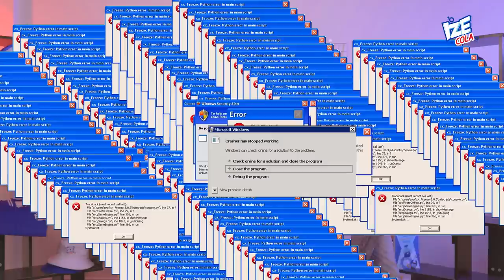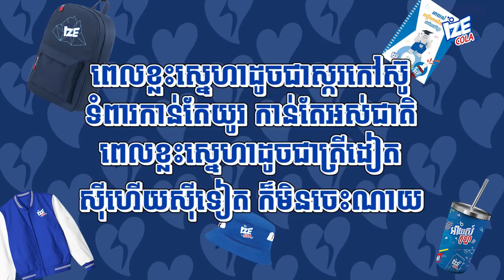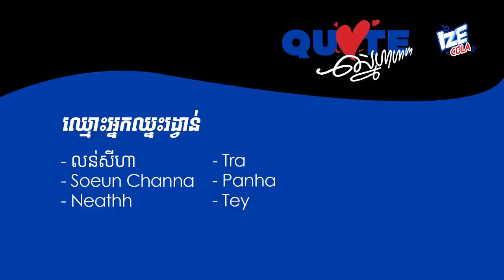នាំគ្នាលេងក្នុងទឹកកកចឹងហ្មង!-Quote ស្នេហាហាហា!​😂 EP2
លើកនេះនាំគ្នាបកស្រាយquoteក្តៅចិត្តពេកក៏ទៅលេងក្នុងទឹកកកហ្មង កុំអោយសៅហ្មង!!!
Linkសម្រាប់បញ្ចេញស្នាដៃQuote: shorturl.at/rsuQ2

Co-Produced by Kampucheers

Editing/Gaming PC: V-Tech Gaming Center
Internet Provider: NTC - NeocomISP Limited
GoPro mounts: Pro Mounts Cambodia
Camera Vlog: Leng kheang / ឡេងឃាង